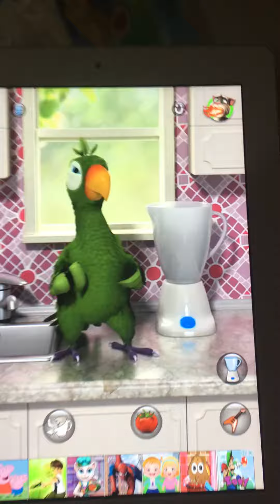Talking Pierre the Parrot Part 2 with tomato 🍅 dodge training, 🎸 Guitar and Noisy Blender 👍🎬👑😎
Video clip courtesy by Me 👍👑☝️️👏🇵🇭🙏😉😊😳😃😲🏃🏽🎬😂👀🏀💪💻☺️😁😀🙂⛈📚😎📝😄🚀🔥